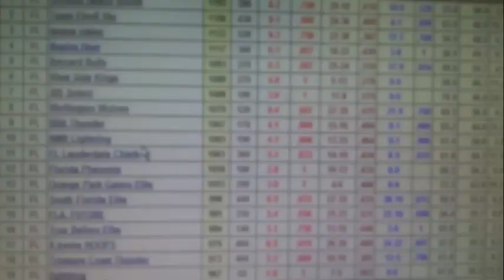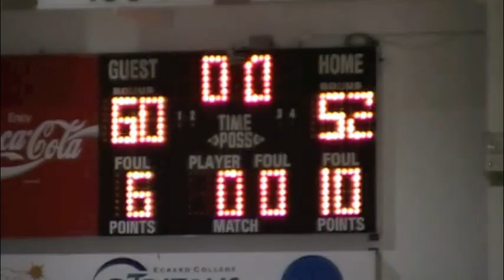Naples Heat Basketball (16 and under) Highlights from the Tournament of Champions in Tampa, FL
Naples Heat ...Coach Fritz